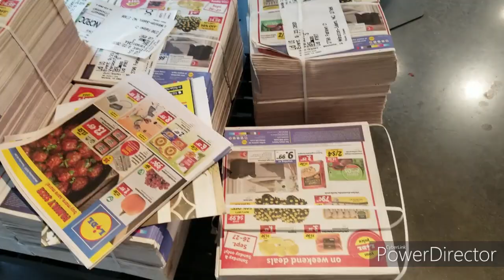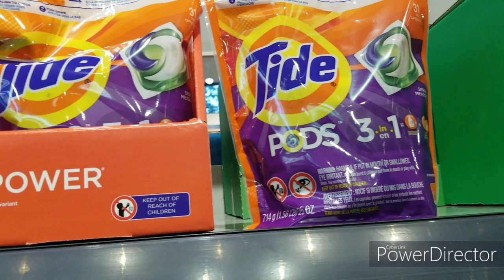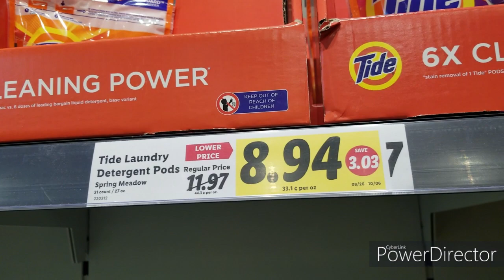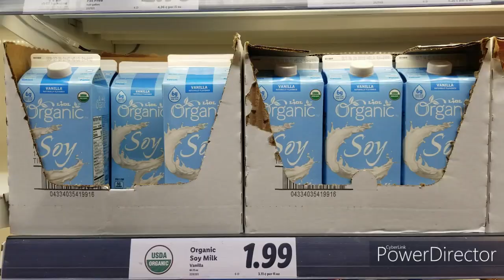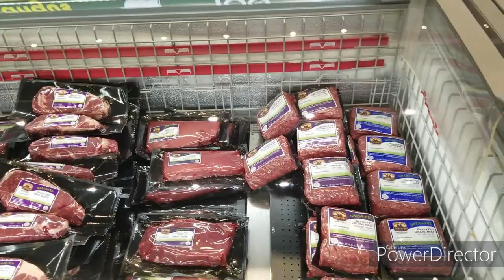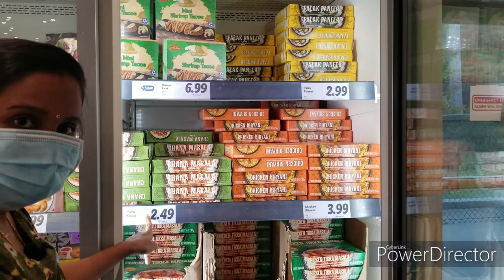Best Quality With Low Price DIAPERS For Babies/Baby Quality Diaper/ Low Price Diapers/ Diaper Review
Hello friends!
This is mounika, in this video I did a shopping trip to LIDL grocery store.  I am also reviewing baby diapers i got from the store Lidl. And explained about instore and online offers on products by weekend deals. You can  also  find  Indian frozen foods. We can shop diapers from instore and online. We have also subscription option for online. Check the link provided below.